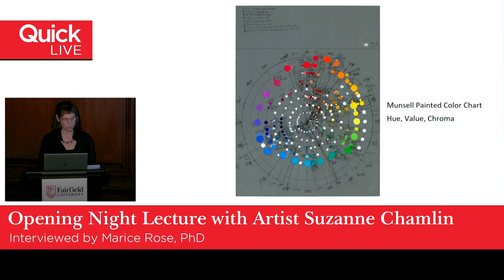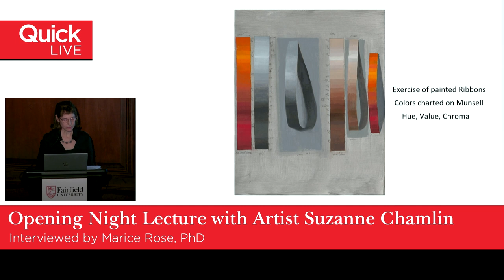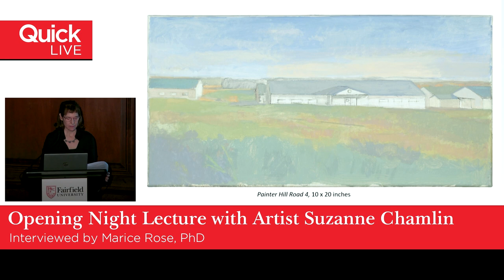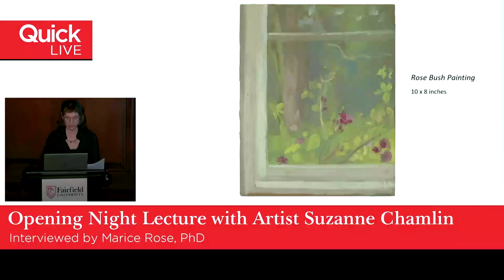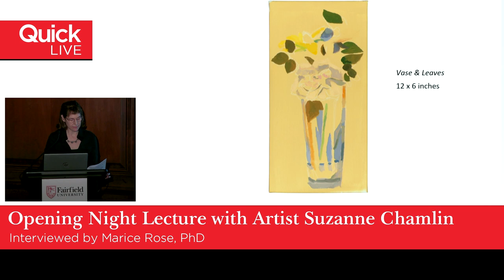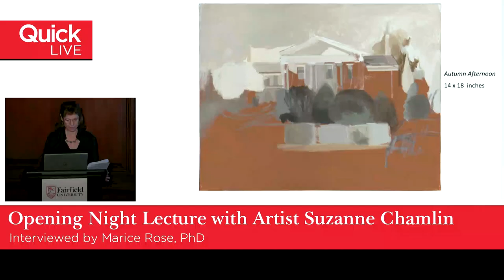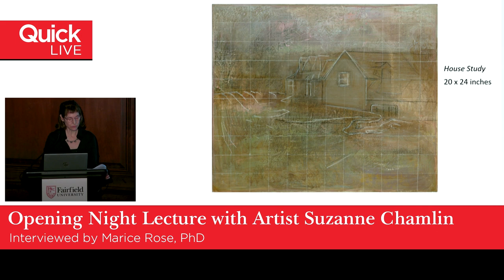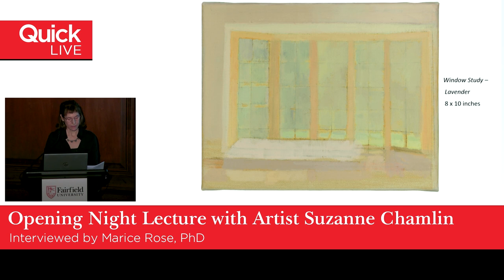Opening Night Lecture: Artist Suzanne Chamlin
Artist Suzanne Chamlin presented an introduction to her new exhibition "Suzanne Chamlin: Studies in Color," followed by an interview with Marice Rose, PhD.